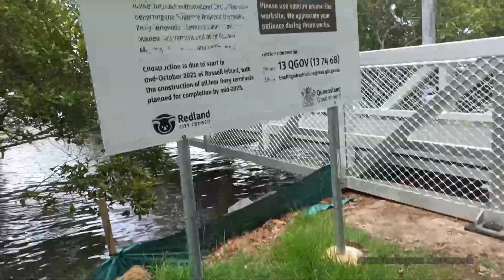Island Life - Episode 552 (HD)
This was originally recorded December 7, 2021.

Welcome to Island Life, a series which shows daily life on the island for Sam Wilkes Sr. and his father John Wilkes.